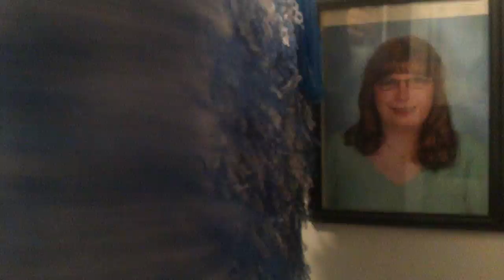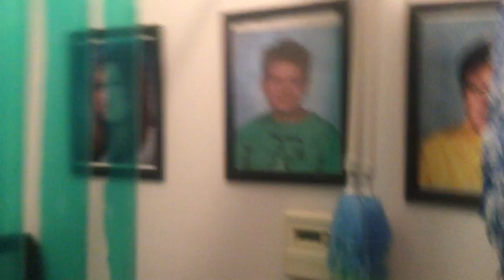jax car wash